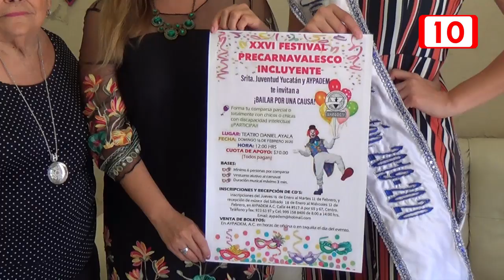162975 Invitan a sumarse al Baile Precarnavalesco Incluyente